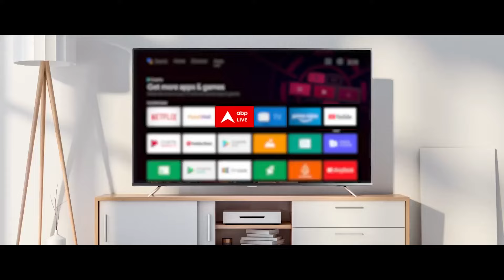Loksabha Elections 2024: बीजेपी की तीसरी लिस्ट पर 22 मार्च को CEC की बैठक में लग सकती है मुहर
लोकसभा चुनाव 2024 की तारीखों के ऐलान के बाद अब सभी दलों ने प्रत्‍याश‍ियों के नामों को फाइनल करने का काम तेज कर द‍िया है. इस कड़ी में सोमवार (18 मार्च) शाम को भारतीय जनता पार्टी ने कोर कमेटी की अहम मीट‍िंग बुलाई गई है. मीट‍िंग में सबसे पहले राजस्थान राज्‍य की सीटों पर मंथन क‍िया जाएगा. बीजेपी की ओर से कैंड‍िडेट्स की तीसरी ल‍िस्‍ट आने का इंतजार क‍िया जा रहा है.